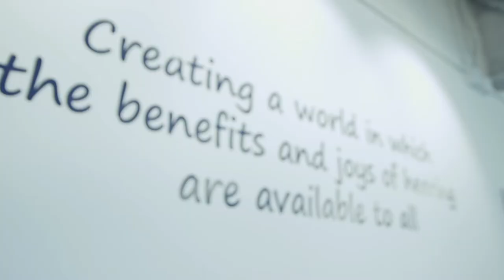Why Space Matters to Decibel Therapeutics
As a pioneer in developing therapeutics for hearing loss, Decibel Therapeutics focuses on its people and culture to help accomplish its research goals. T3 worked relentlessly for Decibel, locating, negotiating, and helping design a creative lab and office space in Boston's Fenway neighborhood—resulting in substantial cost savings and a happier, more collaborative team.